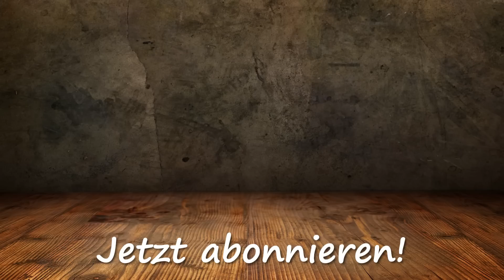So baust du dir einen schicken Beistelltisch - Holzbastler ist wieder da! 🚀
Heute bauen wir uns einen kleinen Beistelltisch.

Du möchtest mich auch mal in meinem Hauptberuf erleben und eine Beratung zu deinen Versicherungen?

Das hab ich im Video verwendet:
🛠 Haarnadelbeine für Tisch*
🛠 Titebond Holzleim*
🛠 Bahco Kombiwinkel*
🛠 Pica Marker (Stift)*
🛠 Makita Flachdübelfräse*
🛠 Bosch Akkuschrauber*
🛠 Digitaler Winkelmesser*
🛠 Festool Tauchkreissäge*
🛠 Makita Oberfräse*
🛠 Mirka Schleifer*

Natürlich auch auf